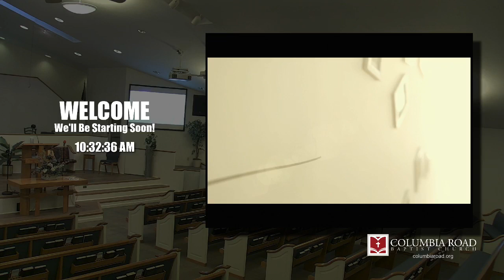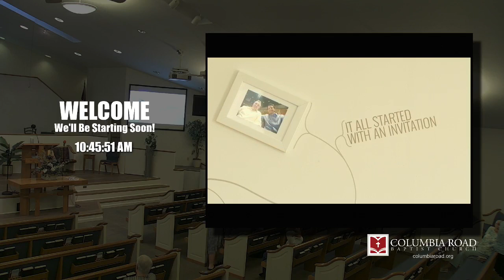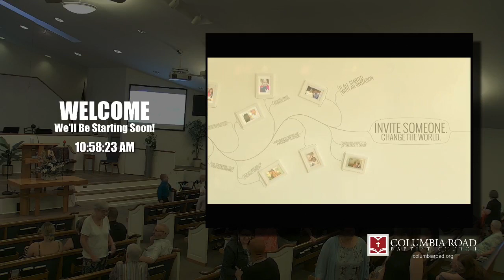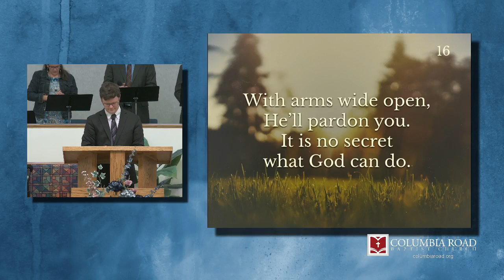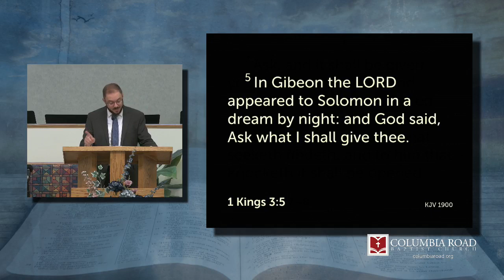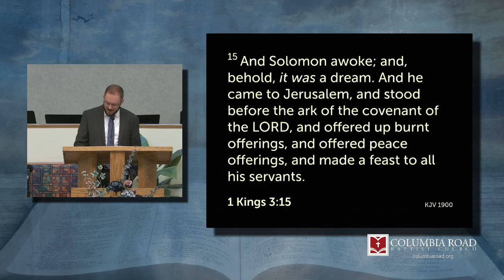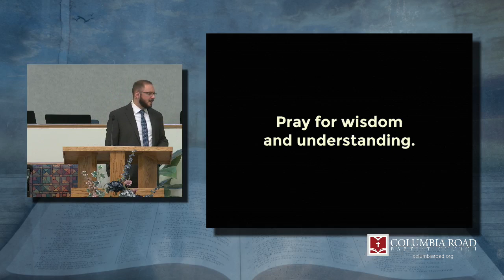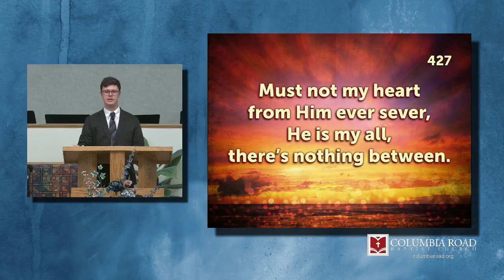Prayer Retreat | SUN AM | 8.6.23